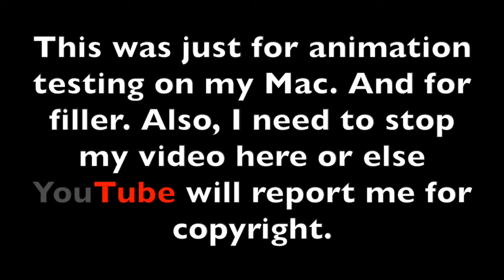GMOD: Pop on Hop